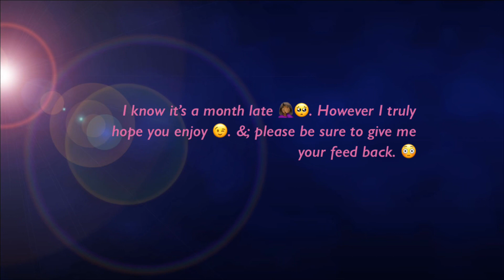Mother’s Day MUKBANG 😑 I know it’s late 🤦🏾‍♀️ Seafood boil.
Come &; join us ! I know it’s a month late &; a day short lol. However , if you willing to join me on this journey then I am willing to take you. Please be patient with me.

Personal Insta - baddmilf

Public Insta - livglamoursli

👻 - queeencharming